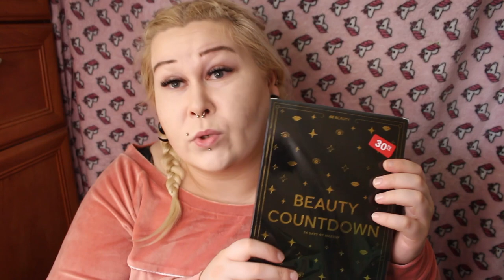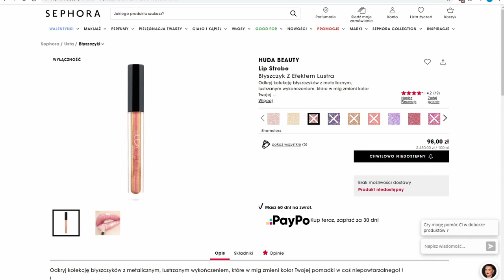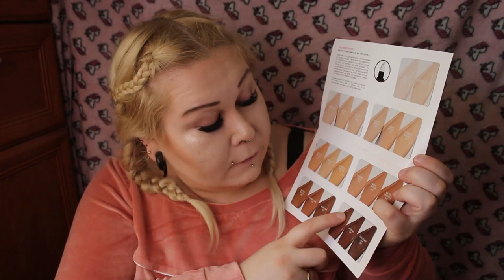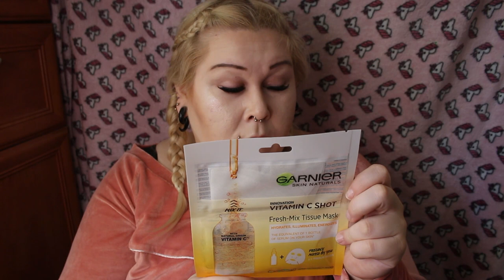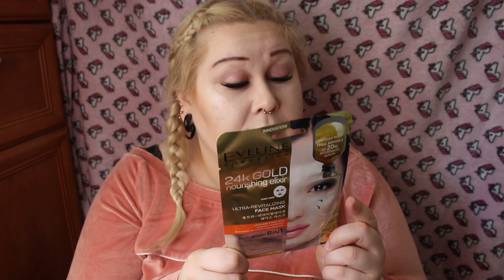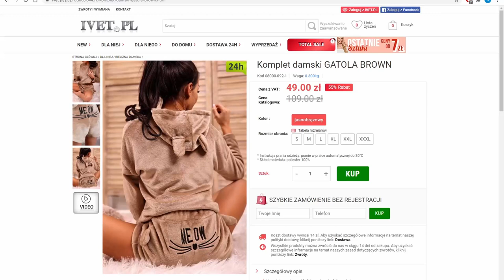HAUL ZAKUPOWY📣: H&M, Vinted, Rossmann🛒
Kochani! Jak podoba wam się haul? Macie jakieś ulubione strony z których kupujecie?